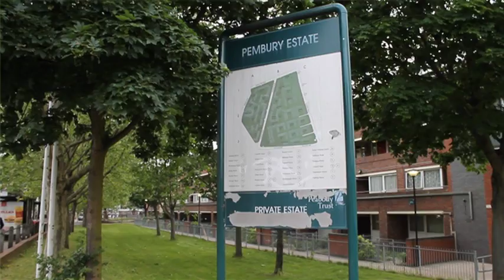BBC Radio 1Xtra 'Gangs On Film' documentary video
Franklyn Addo takes us round his area in East London.
Video part of the 'Gangs on Film' documentary with Twin B aired on BBC Radio 1Xtra on Sunday 8 July at 9pm.